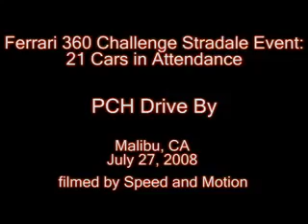Ferrari 360 Challenge Stradale Drive: WORLD RECORD of 21 cars!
Ferrari Challenge Stradale Drive with 21 cars for an unofficial world record. This is the group driving by on PCH.